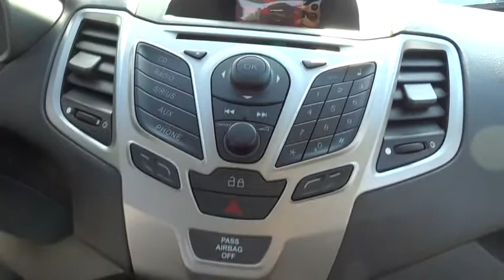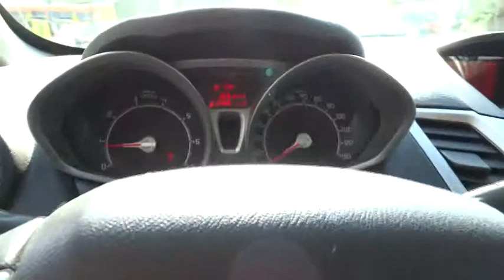2013 Ford Fiesta used, Los Angeles, Woodland Hills, West Hills, Sherman Oaks, Van Nuys, CA 00302299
2013 Ford Fiesta
2013 Ford Fiesta SE  CD/MP3 PLAYER - Stock#: 00302299 - VIN#: 3FADP4EJ6DM201156

Body-color heated pwr mirrors w/side marker lamps -inc: integrated spotter mirrors,SYNC voice activated communications & entertainment system -inc: Bluetooth capability  steering wheel audio controls  USB port  audio input jack  911 assist  vehicle health report  Applink,Premium 80-watt AM/FM stereo w/CD/MP3 player -inc: (6) speakers,Tire pressure monitoring system